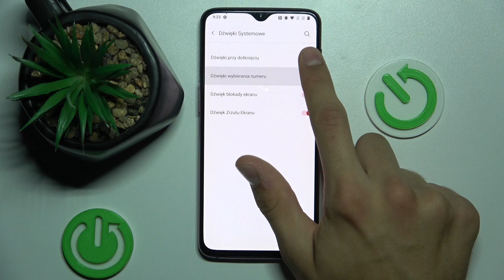Jak zmienić dźwięki systemowe w OnePlus 6T? - Personalizuj brzmienie powiadomień w OnePlus 6T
Cześć! W dzisiejszym filmie na kanale Hard Reset pokażemy, jak zmienić dźwięki systemowe w OnePlus 6T. Dowiesz się, jak dostosować dźwięki powiadomień, dzwonki, alarmy i inne dźwięki systemowe w swoim telefonie, aby nadać mu unikalny charakter. Jeśli chcesz, aby Twój OnePlus 6T odzwierciedlał Twój styl i preferencje, ten przewodnik jest właśnie dla Ciebie!

Jak zmienić dźwięki systemowe w OnePlus 6T?
Jak dostosować dźwięki powiadomień w OnePlus 6T?
Jak zmienić dzwonki w OnePlus 6T?
Jak personalizować alarmy w OnePlus 6T?
Jak ustawić unikalne dźwięki systemowe w OnePlus 6T?